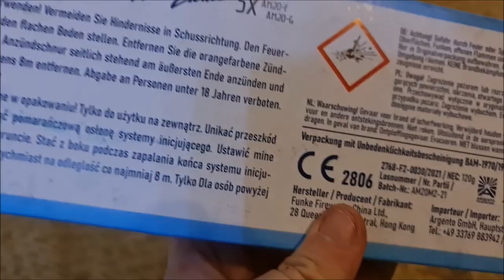Neon Clouds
Neon Clouds - Feuertöpfe von Albert/Funke

Die Verwendung von Feuerwerk der Kategorie F2 ist erst ab 18 Jahren erlaubt, in Deutschland am 31.12./1.1. gemäß der Gebrauchsanweisung und den geltenden Regeln.